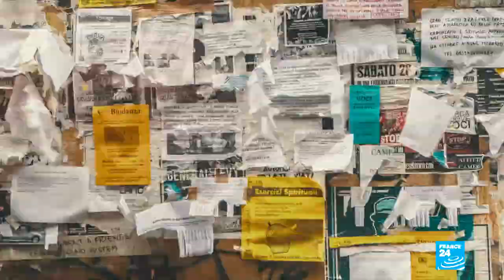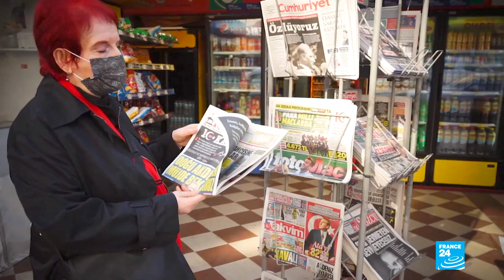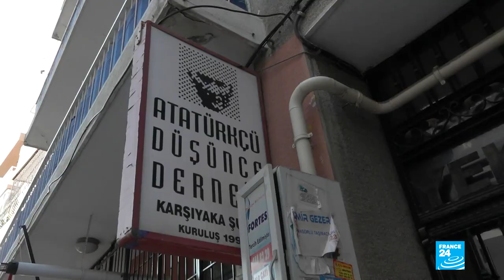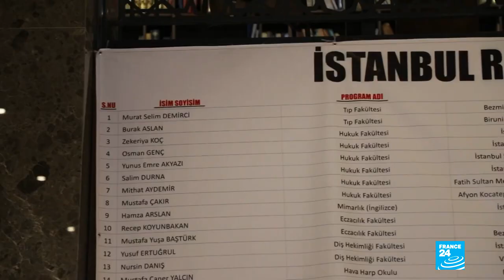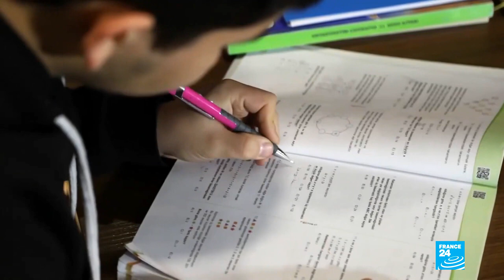A tale of two Turkeys: Society torn between religion and secularism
Turkey is torn between the deeply secular heritage of its founder Mustafa Kemal Atatürk and the state religion now promoted by President Recep Tayyip Erdogan. The government is trying to impose its views through psychological pressure and a revised educational curriculum, but is meeting strong resistance. Our Istanbul correspondent Shona Bhattacharyya reports.